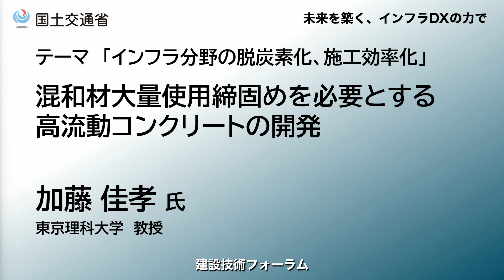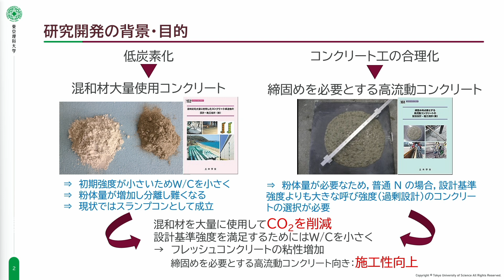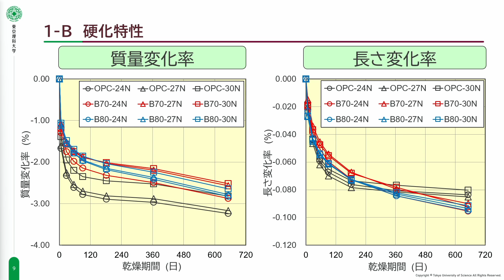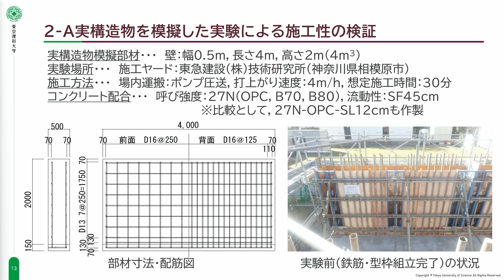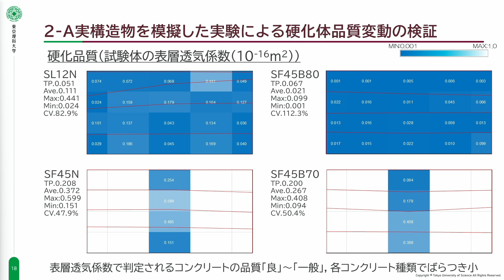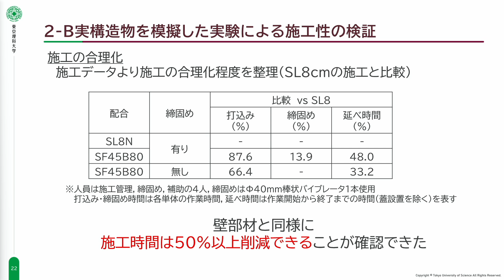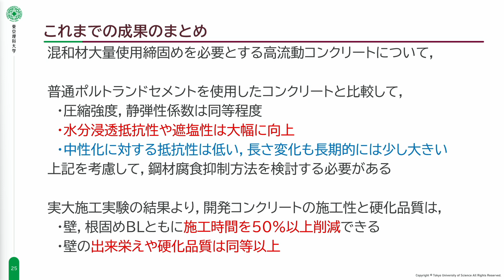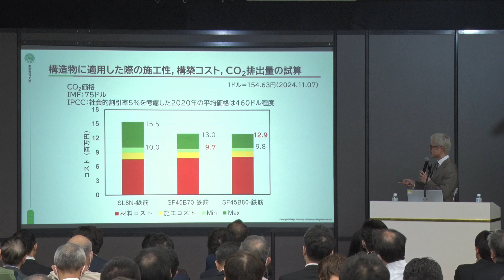【建設技術フォーラム】2024 混和材大量使用締固めを必要とする高流動コンクリートの開発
東京理科大学　教授　加藤 佳孝 氏